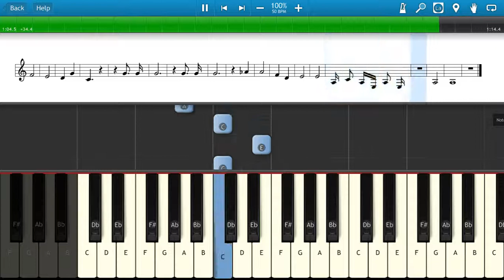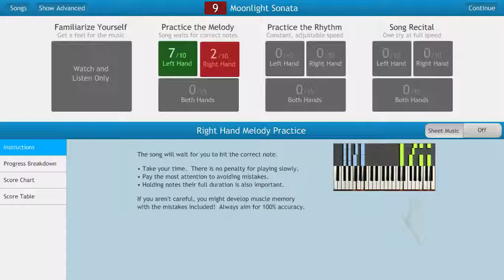Synthesia Moonlight Sonata Right-handed Part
This is the right-handed version of Moonlight Sonata by Beethoven.